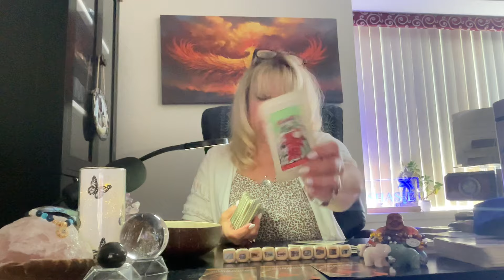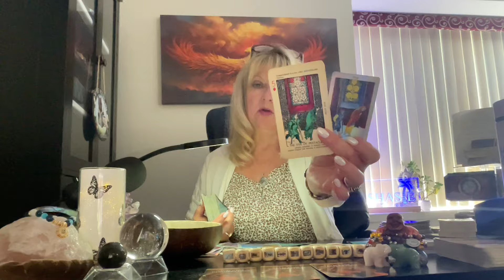Gemini | WARNING ⚠️ SOMEONE WILL REGRET what they’ve DONE! 🫣 | Tarot Reading | Horoscope | love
This is a general tarot reading for the sign of Gemini. Valid for those with Gemini Sun, Gemini Moon, Gemini Venus, or Gemini Rising signs. Crosswatchers are welcome here
( ; Gemini zodiac

S H A S I E  Amazon wishlist: